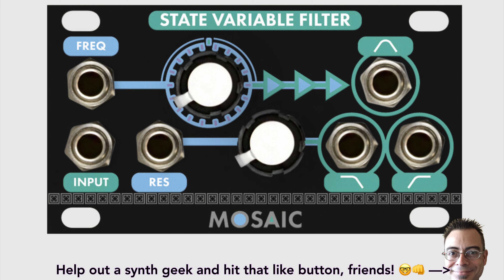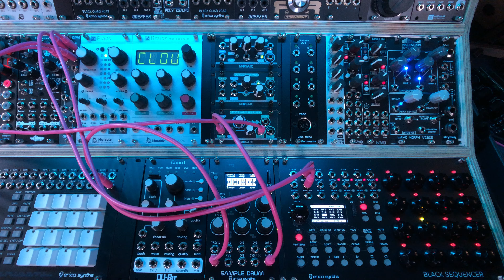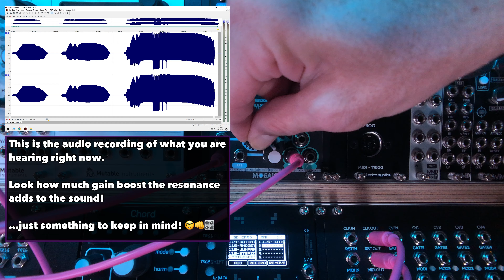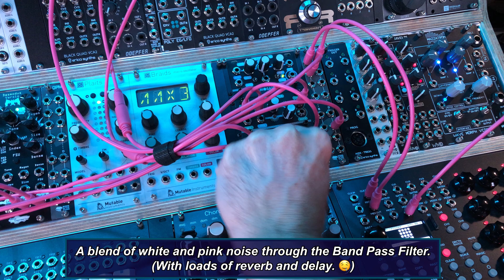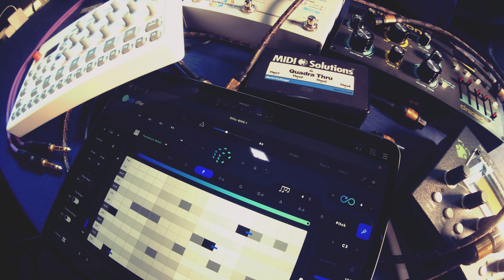Mosaic 1u State Variable Filter Sounds Like Butter!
0:00 Example 1
0:51 Example 2
1:31 Example 3
2:18 Example 4
3:25 Example 5
4:01 Example 6
4:50 Example 7
5:21 Example 8
5:59 Example 9
6:28 Example 10
7:05 Example 11
7:33 Ending Slideshow

This filter sounds fantastic!  It comes with LP, BP and HP outputs.

It can be anything from subtle to acidic, screaming and extreme!
It self-oscillates beautifully and can also be used as a melodic oscillator.

In this video, I show many examples of what it sounds like with lots of different source material - so you can get a good idea of what it will do for your system!

These Mosaic 1u Modules are all kinds of HANDY!

*ALL* my videos are shot on a iPhone 8+ using the Uber-Amazing iPhone lenses from Moment.  I especially rely on their "Superfish" lens ), as it is the only way to get my entire room in the shot!

The dreamy BLUE STAIN I used on my big blue desk and extra wood shelves

Apple USB-C Digital AV Multiport Adapter

Apple Lightning to USB 3 Camera Adapter

IK Multimedia iRig MIDI 2

Anker 6ft USB-C to USB-A, Double-Braided Fast Charging Cable

Anker 6 foot Lightning to USB Cables (MFi Certified for Flawless Compatibility)

Roland Interconnect Cable Y-cable

Focusruite Scarlett 2i2 (Audio Interface)

MIDI Solutions Quadra Thru

myVolts Ripcord - USB to 12V DC Power Cable